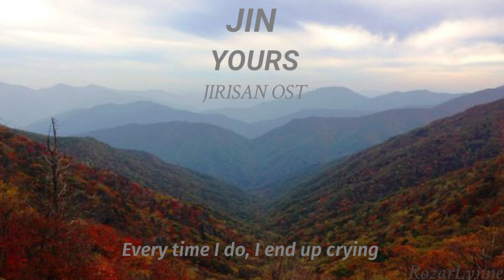Jin of BTS - YOURS JIRISAN Ost (Myanmar sub)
translated by RozarLynne